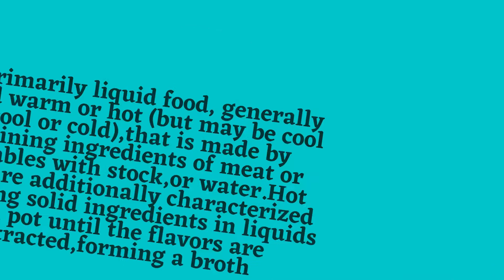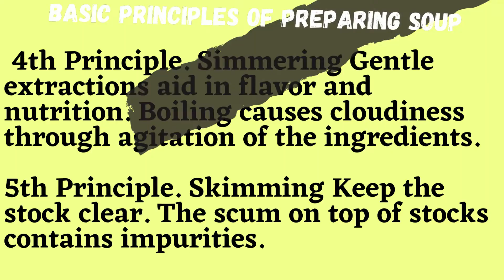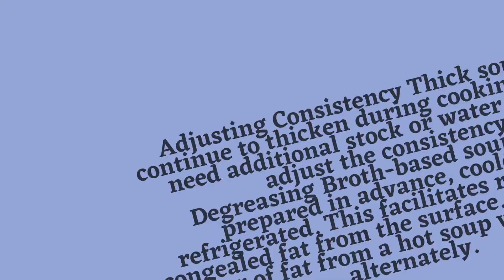COOKERY 10 soup